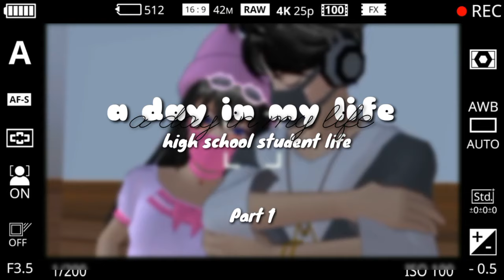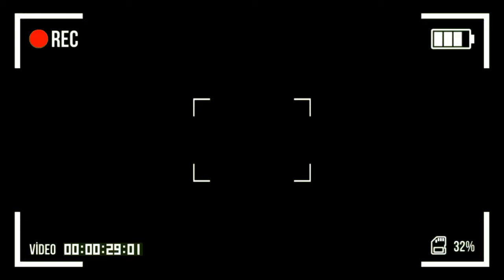A day In My Life [School, breakfast, Date, Lunch] SAKURA SCHOOL SIMULATOR